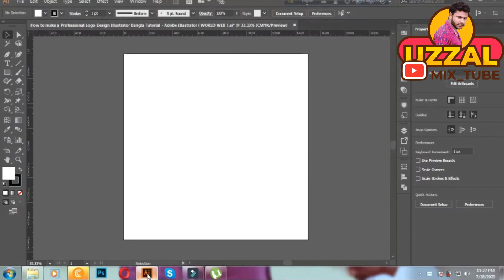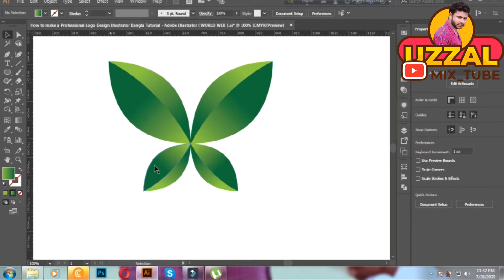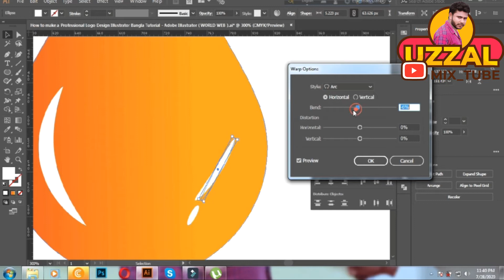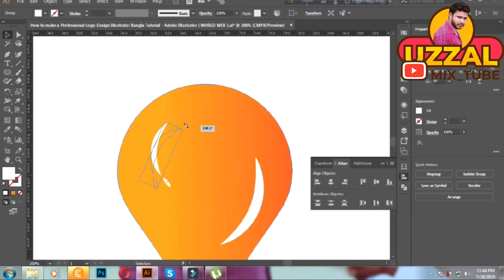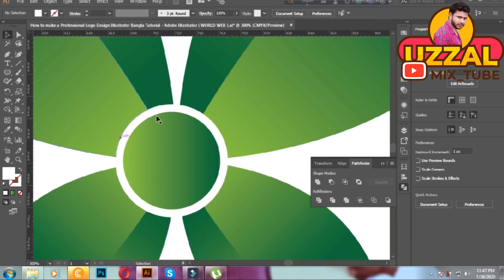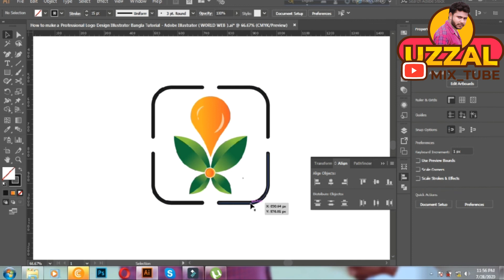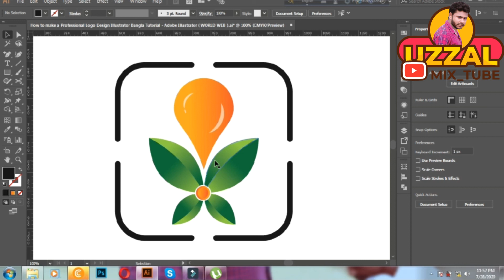How to make a Logo Design Illustrator Bangla Tutorial Adobe Illustrator 2020 Oil flower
how to make Logo design in Adobe Illustrator. Hopefully this Video is useful and inspire you in designing.

 I hope this video has helped you guys learn a thing or two that you didn't already know, and as always, if you post anything on social media after using the tutorial, feel free to tag me!

 If you have any suggestions or requests for any tutorials, post them in the comments below. Take it easy guys!